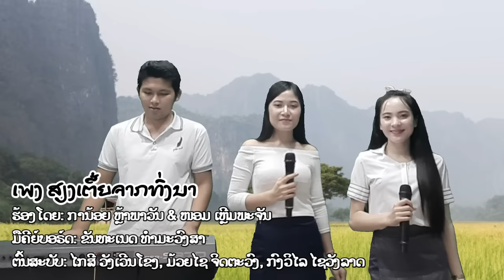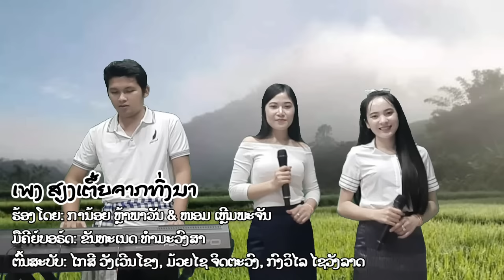ທົ່ງນາແຊງບ້ານນ້ອງ ສຽງເຕີ້ຍຈາກທົ່ງນາ ການ້ອຍ & ໜອມ ทุ่งนาแซงบ้านน้อง เสียงเต้ยจากทุ่งนา กาน้อย & หนอม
ເພງ ທົ່ງນາແຊງບ້ານນ້ອງ ສຽງເຕີ້ຍຈາກທົ່ງນາ
ຮ້ອງໂດຍ: ການ້ອຍ ຫຼ້າພາວັນ & ໜອມ ເຫຼີມພະຈັນ
ມືຄີຍ໌ບອຣ໌ດ: ຂັນທະເນດ ທຳມະວົງສາ
ຕົ້ນສະບັບ: ໄກສີ ວັງເວີນໂຂງ, ມ້ວຍໄຊ ຈິດຕະວົງ, ກົງວິໄລ ໄຊວັງລາດ

ໂທ / ແອັບ: 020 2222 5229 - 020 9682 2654